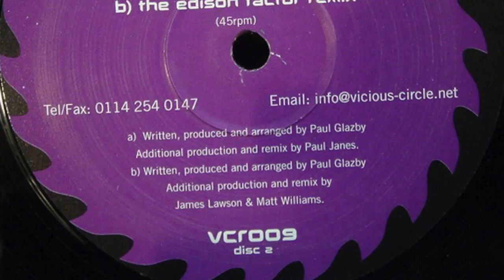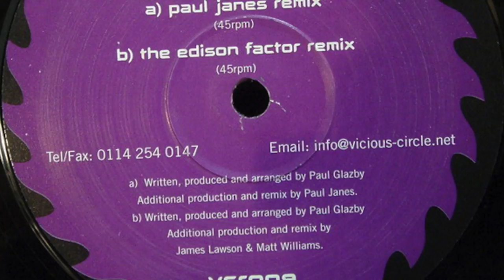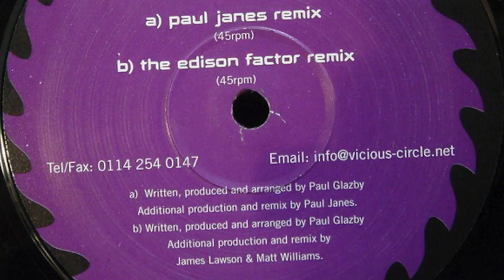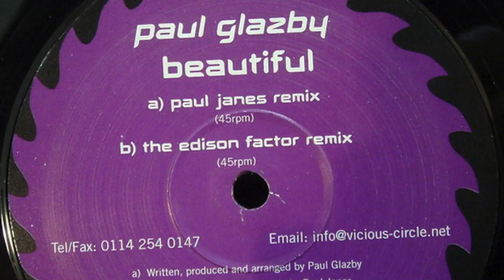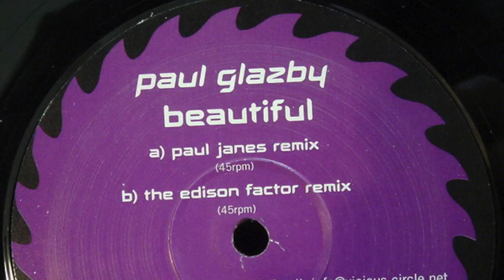Paul Glazby - Beautiful (Paul Janes Remix) (HD) (VCR009XA)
Paul Glazby - Beautiful (Paul Janes Remix)